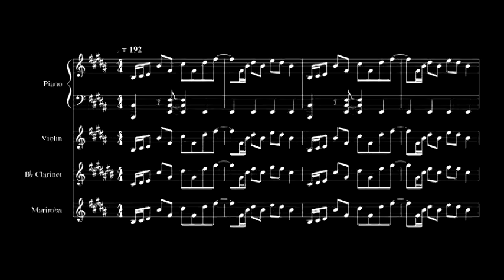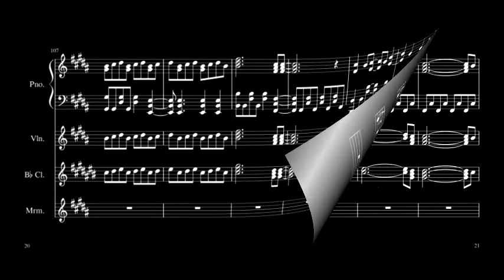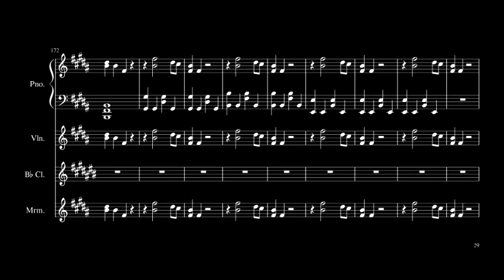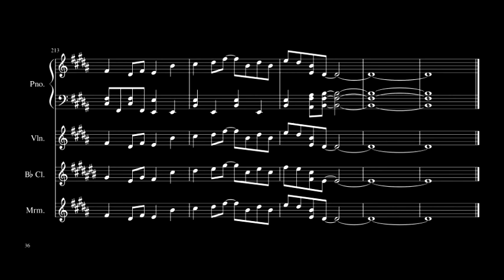Previous Previous Previous Life (前前前世 / Zen Zen Zense) by RADWIMPS | Four-Part Score| Cover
From Makoto Shinkai's Japanese Anime Romantic Fantasy Drama film ‘Kimi No Na Wa’
(君の名は。)

Previous Previous Previous Life
(前前前世 / Zen Zen Zense)
Performed by RADWIMPS

Parts: 4
Part Names: Piano, Violin, Bb Clarinet, and Marimba

Four-Part Score| Cover